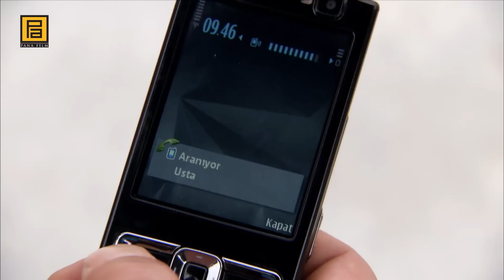Memati'nin Şeker Ortağı Mehmet Fikret | Kurtlar Vadisi Pusu